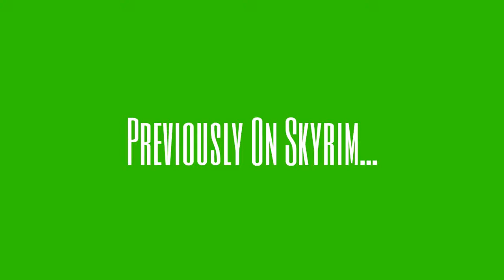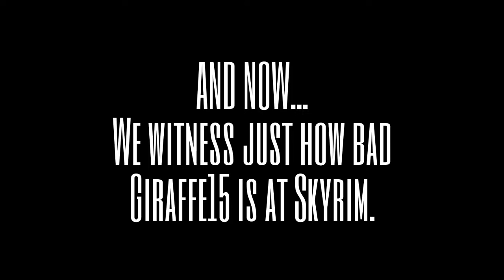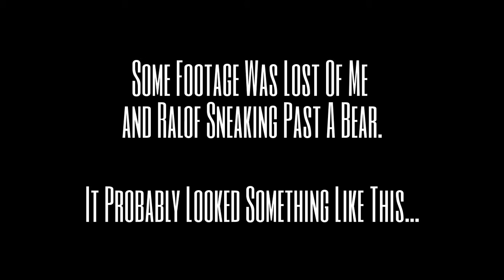2: SKYRIM | "Ralof's My Dad" (I Don't Know How To Play)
In this episode, Ralof and I (as chipmunks) sneak away from Brother Bear. Yeah. It's possible that wasn't us...